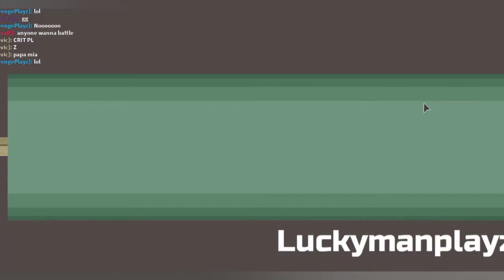winning with 2 loomians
tiklipse and cephalops be like